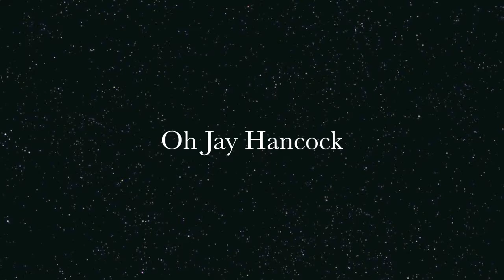Oh Jay Hancock's New Look For 2017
This going to be my new look for 2017
I'm going kick some ass in this...If I catch one heroin addict breaking into cars for money it's all over for him or her